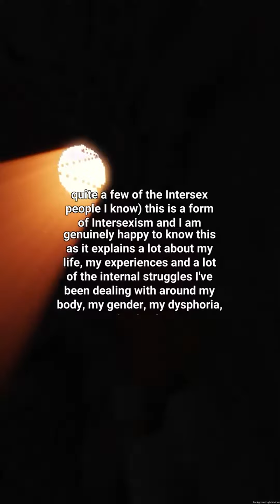WIBTA if I called myself Intersex in front of my younger sister